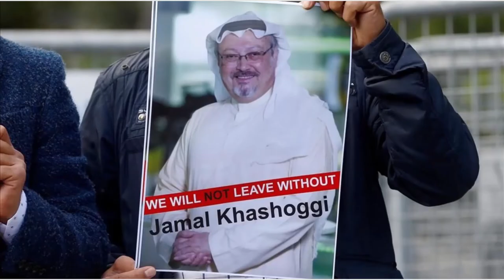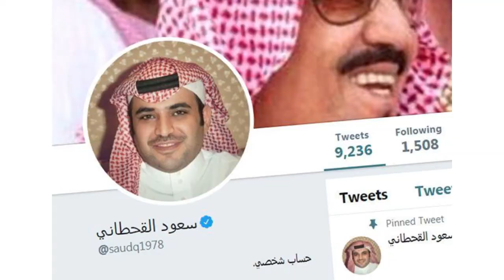Latest update of crown prince ll Latest of muhammad bin suleman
Latest update of jamal khashogi
Latest update of saudi Arabia
Latest of muhammad bin suleman
Latest update of crown prince
Latest uodate of biden government
Latest update of Israel
Latest update of Turki tapes
Latest update of CIA report
Latest report of CIA
Latest position of USA
Latest report of MBS
Latest of shah suleman
Exclusive interview of MBS
Latest update of prince Naief
Latest story of CIA jamal khashogi report
Latest update of Donald Trump